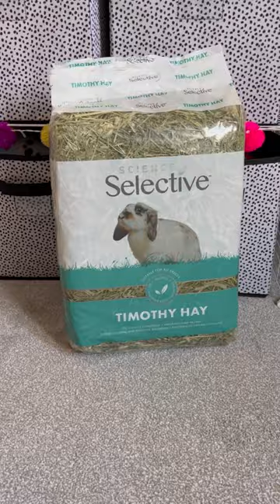Deep Cleaning Your Guinea Pig Enclosure pt 1 | How to Clean Your Guinea Pig Area | Cleaning Routines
Keeping your Guinea pigs' cage clean is very important to keep them healthy and 'popcorn' happy. After our previous video on 'Spot Cleaning Your Guinea Pigs Enclosure' we've put together a mini-series of top tips for deep cleaning your small pet enclosures. This is part 1 of our mini-series 'An overview of what needs to be cleaned in a deep clean'

As well as spot cleaning daily (see one of our recent videos), it is also important to do a deep clean at least once a week, removing all soiled bedding and deep cleaning the area with a pet-safe disinfectant such as our Tiny Friends Farm Keep It Clean Spray.

In this video, you can see some top tips on areas to do when you are deep cleaning to ensure you get the best results and happy safe pets.